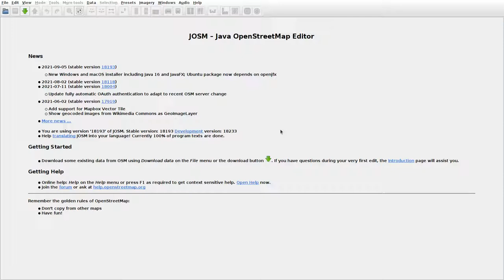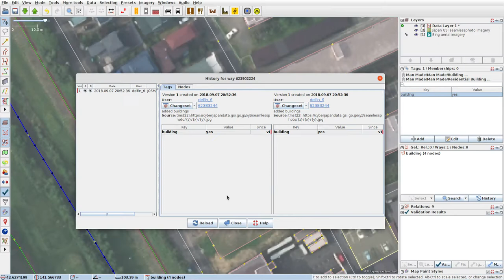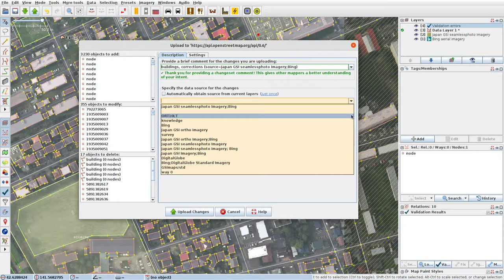JOSMrec0874 2021 09 29